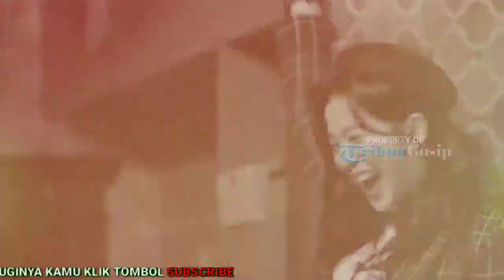Kepribadian Cerah Jisoo BLACKPINK Terungkap Di Lokasi Syuting 'Snowdrop'